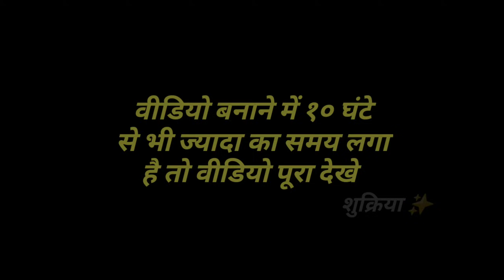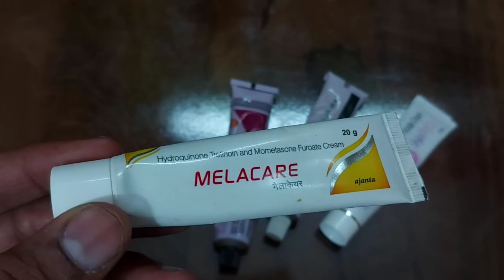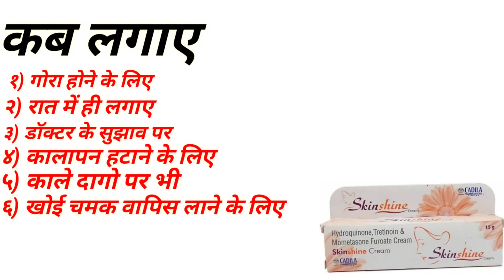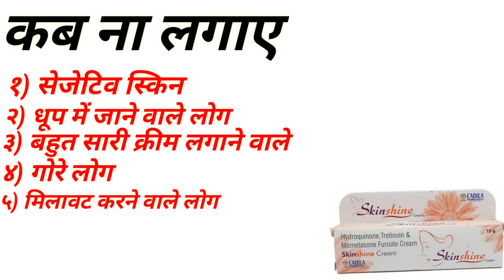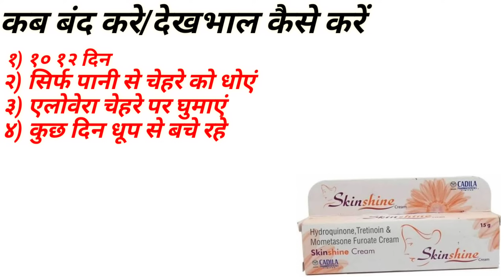Skin Shine Cream कब लगाए और कब लगाना बंद करे,स्किन शाइन क्रीम Uses, ORGANIC YOU,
ऑर्गेनिक कैसे हो सारे के सारे आज के इस वीडियो में हम बात करने वाले है स्किन शाइन क्रीम को लगाने का और उस से भी जरूरी लगाना बंद करने के सही तरीके के बारे में तो वीडियो पूरा देखना और वीडियो में बताई बातो को ध्यान से फॉलो करना भारत के कई लोग स्किन स्किन क्रीम को गोरा होने के लिए अपने चेहरे पर लगा लेते है पर उनको ये नही पता होता की आखिर इसको लगाने के बाद छोड़ने का सही तरीका क्या हे जिसके कारण कई लोगो के चेहरे पर इस क्रीम के साइड इफेक्ट्स भी देखने को मिलते हे और इसी लिए ये वीडियो आपके लिए है जिसमे स्किन शाइन क्रीम के बारे में डिटेल मे जानकारी दी गई है तो दोस्तो देरी किस बात की कोई भी सवाल हो तो कमेंट जरुर करना और वीडियो पसंद आने पर लाइक शेयर सब्सक्राइब करना बिलकुल भी मत भूल ना स्किन शाइन क्रीम का पूरा सच सिर्फ ऑर्गेनिक यू पर 😍

ORGANIC so what's going you people i hope you people are doing absolutely fine and good but in todays video we are going to talk avout the details os HOW TO PROPERLY USE SKIN SHINE CREAM so that you will not face and suffer from its side effects in todays video organic ypu also talks about HOW AND WHEN TO USE SKIN SHINE CREAM and HOW TO STOP USING SKIN SHINE CREAM CORRECTLY so that you will not face any kind of side effects so in this video it has been detail explained that what are some uses of skin shine cream and how you can use it peipiso that you wont get any side effects on your face and how by USING RIGHTLY YOU XAN GET FAIR SKIN BY USING THE SKIN SHINE CREAM.but still if you have any questions or confusion regarding this creams you can comment down below about your precious comment
Thanks